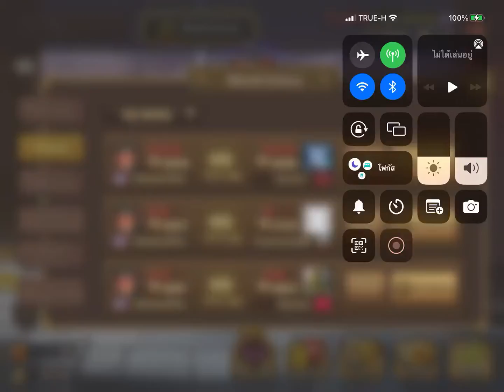FANNY FIGHT, SUMMONERS WAR SKY ARENA!